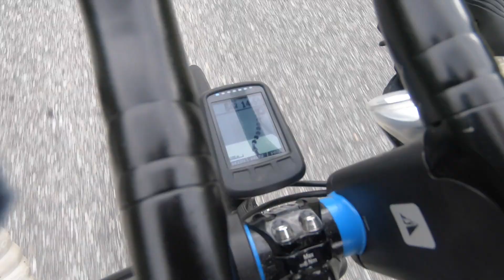The Scandinavian VEGAN Ultracycle. Part 2.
---turn on YouTube subtitles---

In Part 2, I'm finally getting into Norway's mountains and Fjords, as well as the highlight of the trip so far: The North Cape! It was amazing to have made it there by bike. But unfortunately, problems with my Achilles' tendon start to intensify...

Last summer, I (Henrik) went on a journey around Scandinavia. 6.000km in 30 days - 200km every single day. With this trip, I wanted to promote a vegan diet and show what you can do on plant based nutrition. My Scandinavian Vegan Ultracycle pushed me to my absolute limits, physically as well as mentally.

After over half a year of preparation, I finally set off from Helsinki in July 2021, together with my team. This ride was about pushing limits, having fun with friends, exploring and enjoying nature in Scandinavia, having good food, and showing the strength of plant-based nutrition.

Unfortunately, it was a tough ending after 13 days: My Achilles tendon was close to tearing, so I was told to stop riding. This was one of the toughest moments I've ever had, as I knew at that point, that I was able to do this ride physically - just not physiologically.

some words for the algorithm: bike bikepacking tent mountains ultracycling camping nature